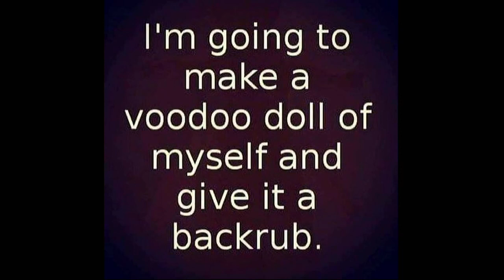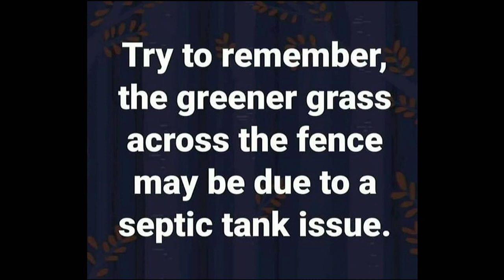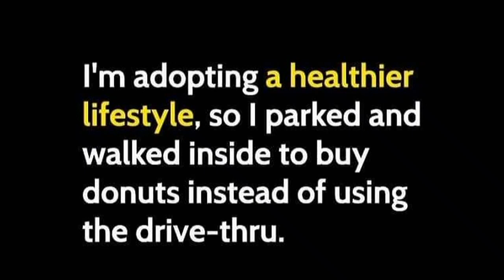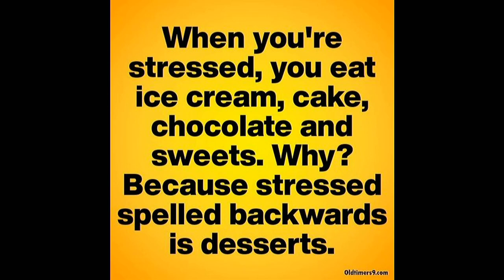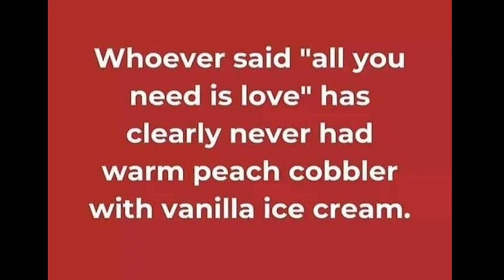As the River Churns September 15th, 2021